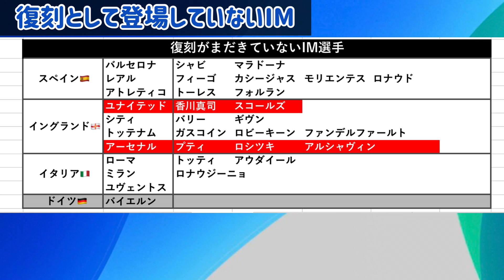【1ヶ月ぶり】10/7 IM予想!! 直近みれば大まかに絞られ、見えてくる!?【ウイイレアプリ2021】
需要があれば来週も続きます❗️良ければコメントで意見をお聞かせください👍